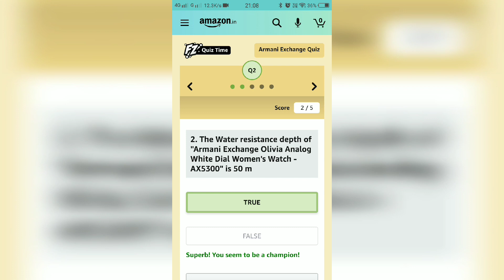Answer and Win Amazon Armani Exchange Valentine's Day Quiz Answers | అమెజాన్ డైలీ క్విజ్ సమాధానాలు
Amazon Armani Exchange Valentine's Day Quiz Answers and Lucky Win Armani Exchange Watch.

1- AX2322
2- TRUE
3- Stainless steel
4- Blue
5- TRUE

Topic Covered:-

amazon quiz
amazon quiz answers today
12 February amazon quiz answers
12 february amazon quiz
vlog with rafi
amazon elle quiz answers today
Amazon Quiz Answers Today | Win Rs 5000 Amazon pay balance
amazon valentine day quiz
amazon valentine day quiz answer
amazon valentine day quiz answers
amazon valentines day quiz
amazon valentines carnival quiz
amazon valentines day quiz answers
amazon valentines carnival spin and win
valentines carnival spin and win
valentine spin and win
armani exchange quiz
amazon armani exchange quiz
amazon armani exchange quiz answer
amazon armani exchange quiz answers
armani exchange quiz answer
armani exchange quiz answers
armani exchange watch quiz
armani exchange watch quiz answer
armani watch quiz
armani watch quiz answer
armani watch quiz answers
valentine day quiz
valentines day quiz